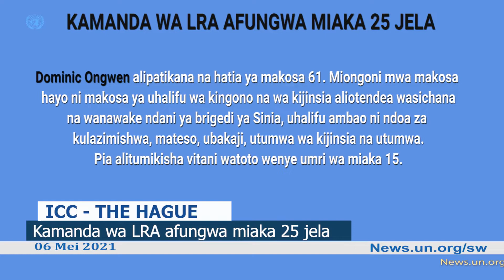Habari za Umoja wa Mataifa UN​​​ za Alhamisi tarehe 06 Mei 2021